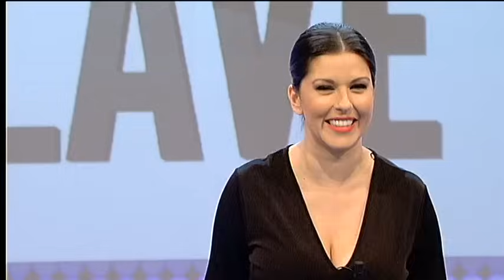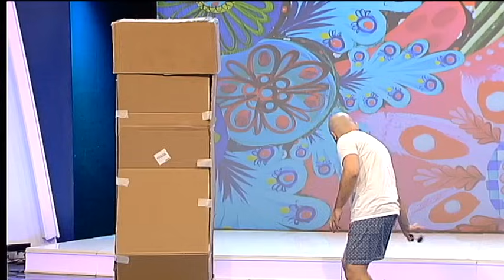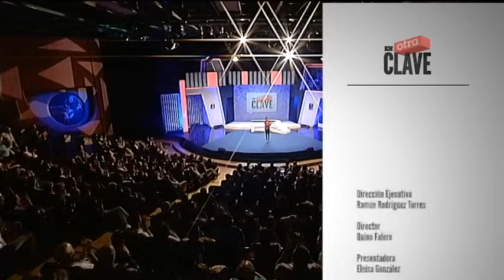En otra clave | ep.17 - 14/05/17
Programa presentado por Eloísa González y que cuenta con el grupo teatral Instinto Cómico como protagonistas. Es un programa de humor de gran éxito en la televisión en Canarias desde hace muchos años.
Incluye parodias sobre diferentes temas cotidianos o de actualidad con un humor irónico e inteligente.